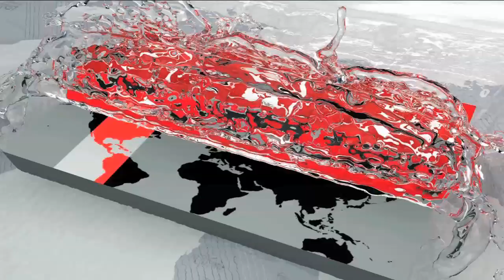চলছে তদন্ত -চকবাজারের ঘটনার সূত্রপাত নিয়ে | BD Latest New | Somoy T